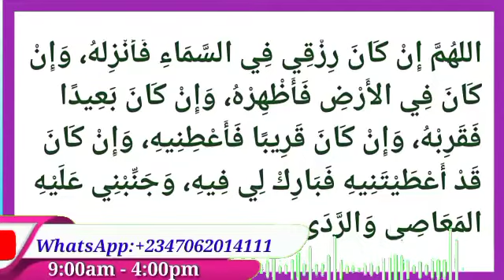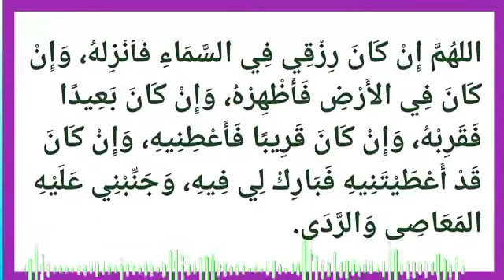ADDU'AR TARA DUKIYA MAI YAWA . FISABILLAH!